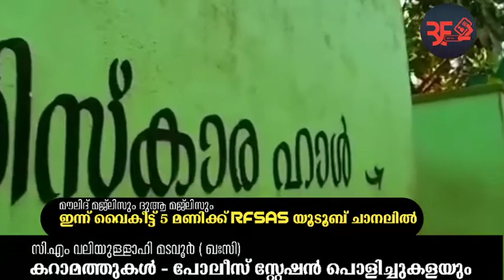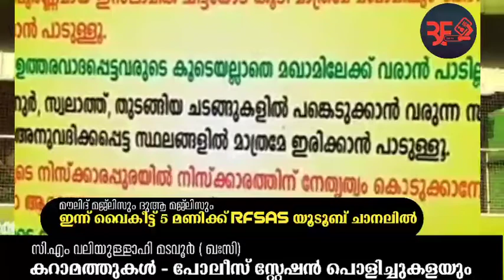ശൈഖുനാ CM വലിയുള്ളാഹി ( ഖഃസി) കറാമത്ത് - Cm madavoor karamath ,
തെളിവ്.
പുസ്തകം - മടവൂര്‍ cm വലിയുള്ളാഹി
രചന
ശാഹുല്‍ ഹമീദ് ഹസന്‍ ബാഖവി മലബാരി
പേജ് നമ്പര്‍ -111